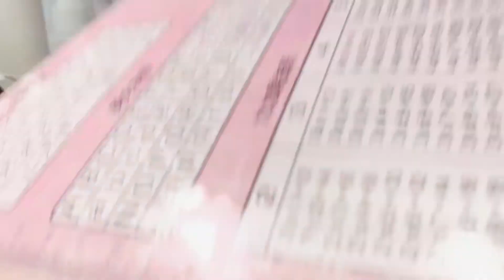［棠棠愛畫畫］防疫在家/日常早晨紀錄